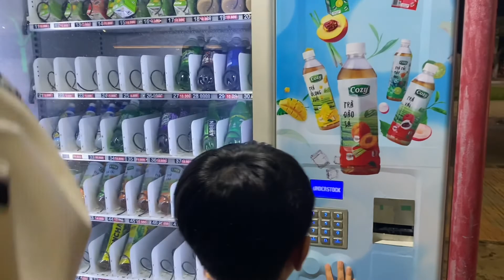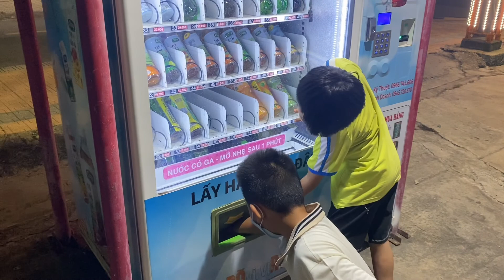Kem đi đón 2ac học anh văn